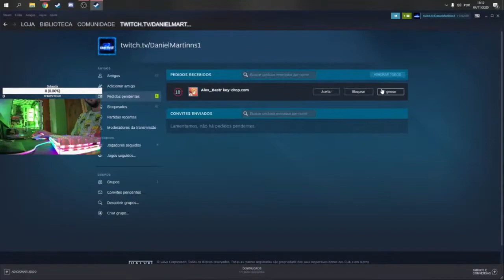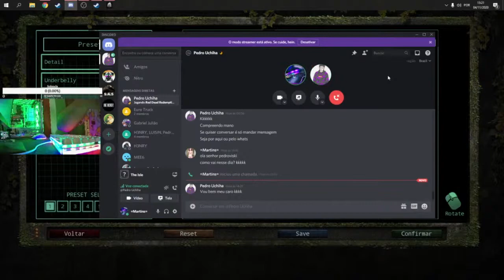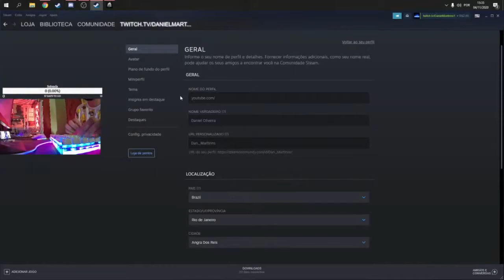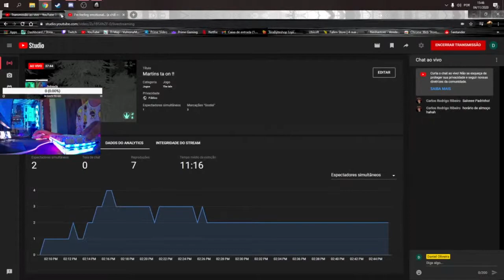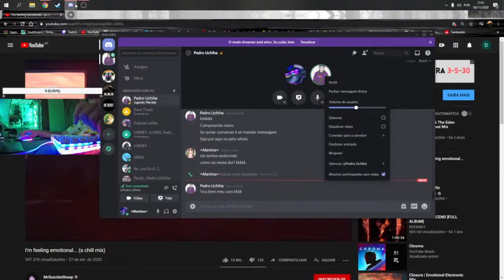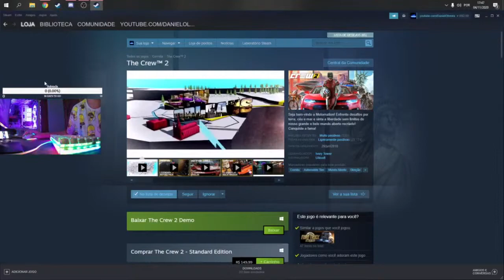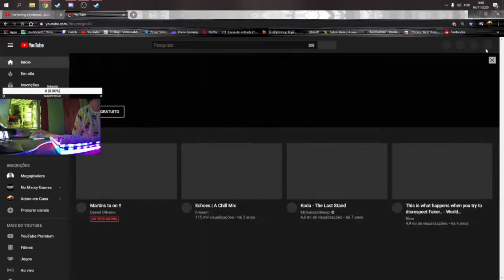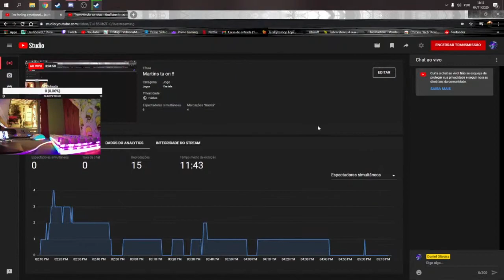Martins ta on !!